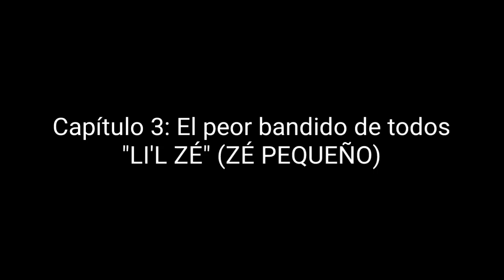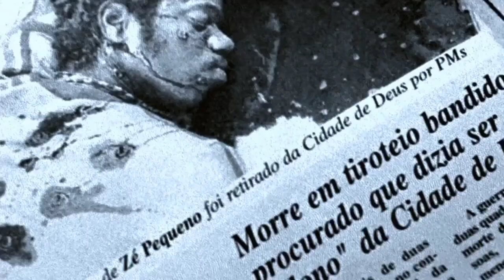Ciudad de Dios | Resumen #27 - YaNc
Espero les guste este Video, de ser ese el caso, suscribance al canal para no perderse ni uno solo de los próximos, ademas de darle a Like y compartir con sus amigos este contenido de esa forma me ayudan muchísimo a seguir creciendo. ✌😁

infYaNc